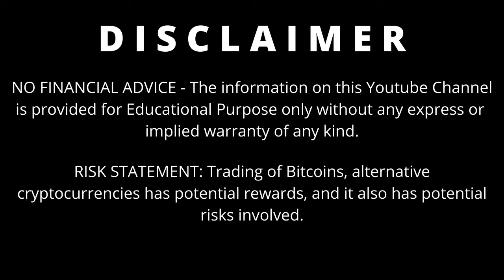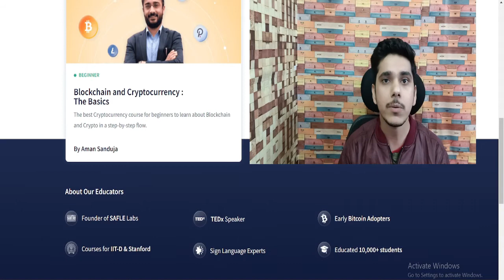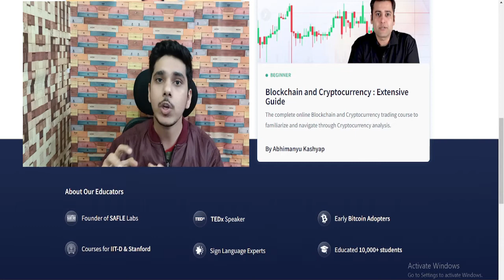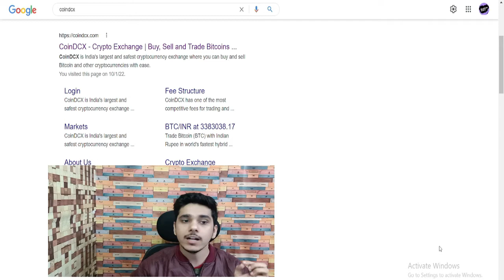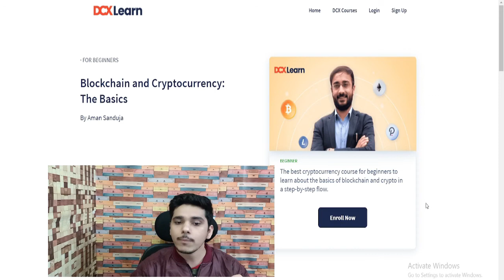cryptocurrency training courses free | cryptocurrency for beginners course | blockchain tutorial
cryptocurrency training courses free | cryptocurrency for beginners course | blockchain tutorial | shubham arora

📌Topics Discussed📌
cryptocurrency training courses free
cryptocurrency tutorial for beginners in hindi
cryptocurrency course for beginners
cryptocurrency tutorial for beginners
cryptocurrency course for beginners in hindi
cryptocurrency for beginners course
bitcoin course in hindi
blockchain
blockchain development tutorial
blockchain technology
blockchain tutorial
blockchain development
blockchain developer roadmap
how to become a blockchain developer
blockchain developer
blockchain tutorial for beginners
ethereum development
blockchain training
roadmap
blockchain developer course
blockchain developer salary
blockchain tutorial
blockchain full course
learn blockchain technology
blockchain training
blockchain development tutorial